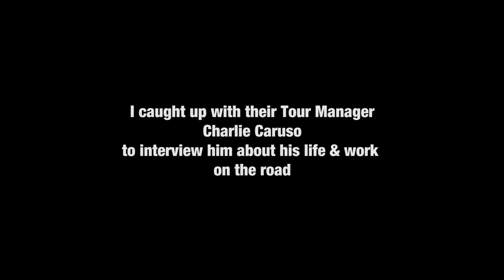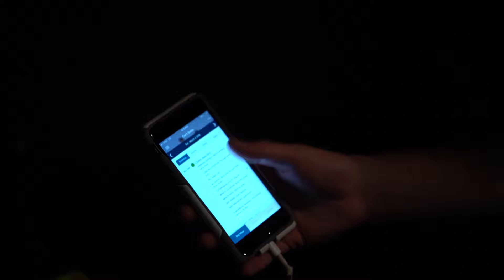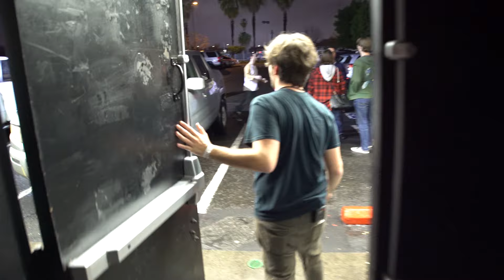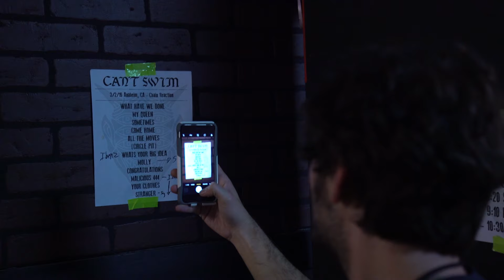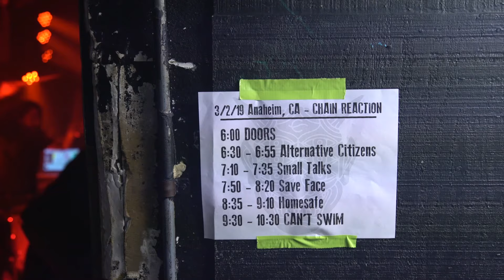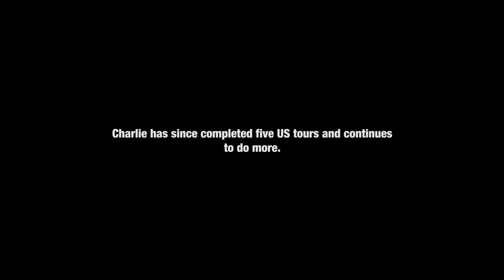Day in the Life of an Indie Tour Manager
I caught up with Can't Swim's tour manager, Charlie Caruso, to chat about what his job entails.
A huge shoutout to Charlie for being so cool about being interviewed while actually working haha :)
I left this as sort of a longer piece with hopes that people who are interested in pursuing tour managing could digest all the information.